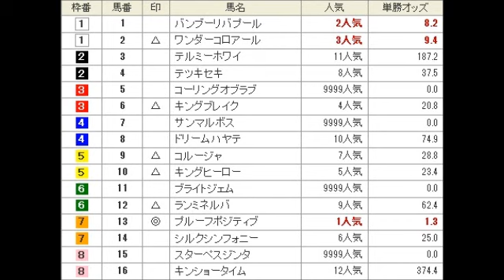TVQ杯 直感予想！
TVQ杯を直感で予想します